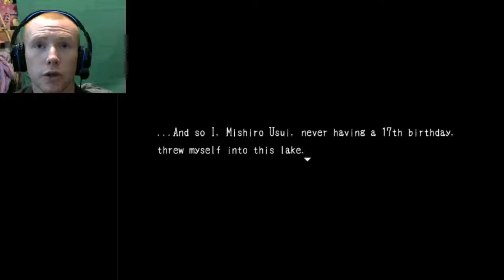Blank Dream - Im Jumpy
wkh pluuru

Jcar info
channel